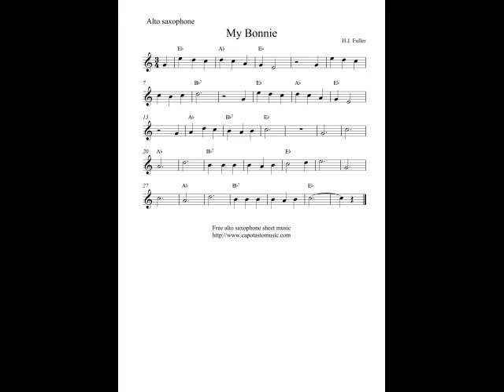Free easy alto saxophone sheet music, My Bonnie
Easy alto saxophone solo arrangement of the song My Bonnie. Download and print out the free alto saxophone sheet music score in PDF format at my site Capotasto Music!